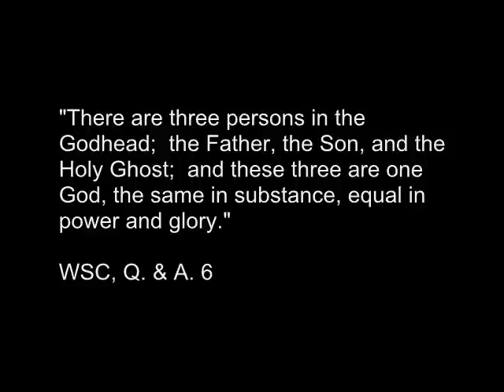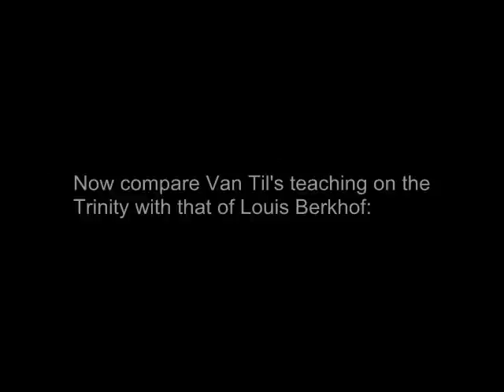Cornelius Van Til & Louis Berkhof...a comparison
This is a simple comparison.